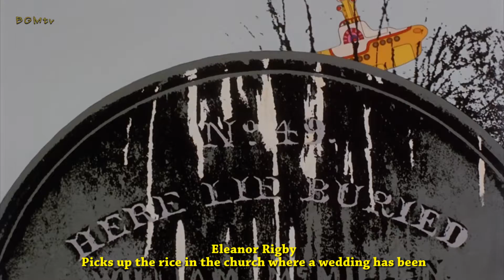Eleanor Rigby - The Beatles (Instrumental Cover by Breno Monteiro)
"Eleanor Rigby" is a song by the Beatles, released on the 1966 album Revolver and as a 45 rpm single. It was written by Paul McCartney, and credited to Lennon–McCartney.

BGM Studios & Productions
Jan 2017